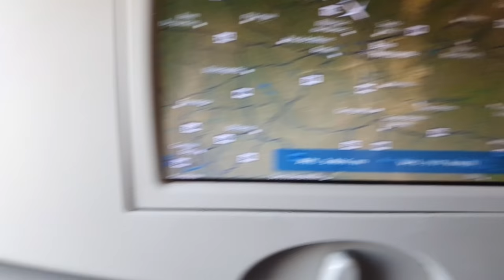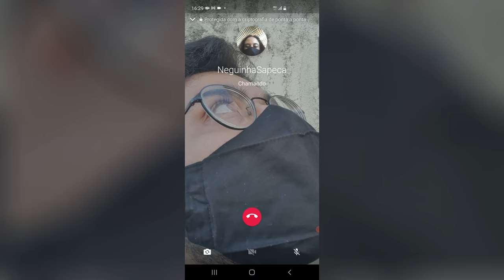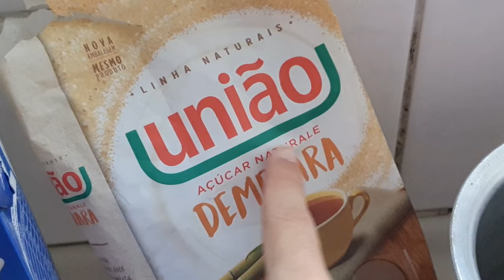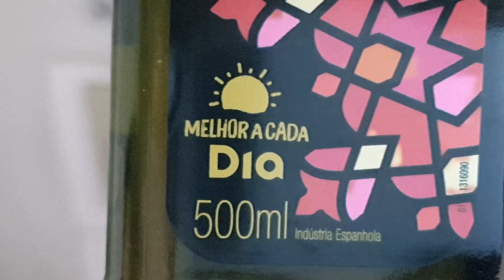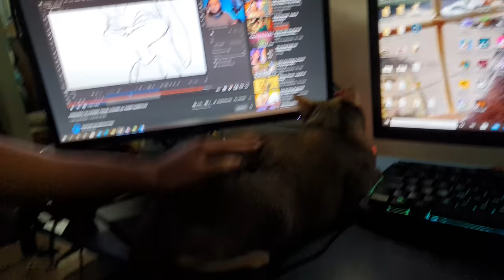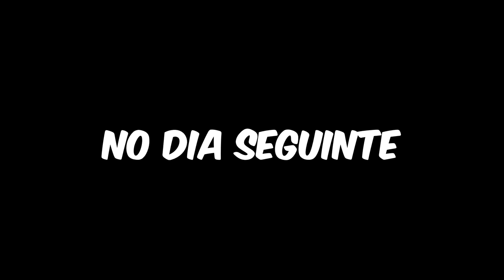FIZ UMA VISITA SURPRESA PRA MINHA WEBNAMORADA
No vídeo de hoje eu visitei a minha namorada "virtual" imBeca de surpresa...